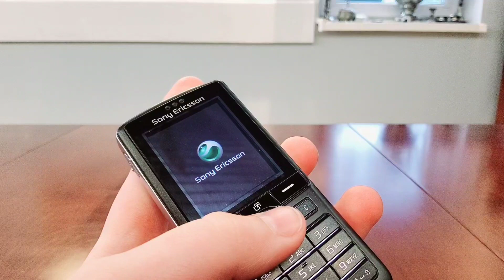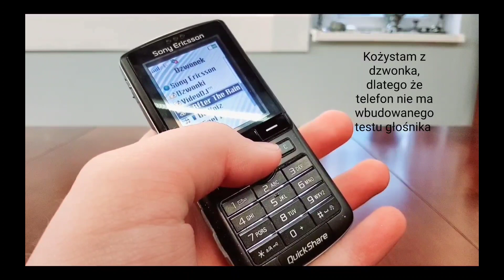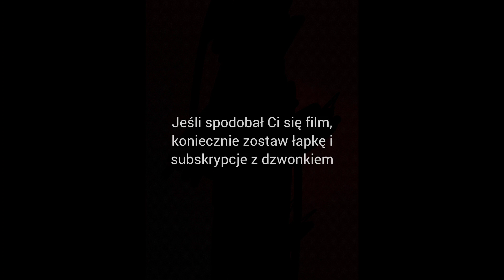Old Phones recenzuje - Sony Ericsson K750i Clara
Cześć!

W dzisiejszym filmiku zaprezentuje wam Sony Ericsson  I Jego recenzję